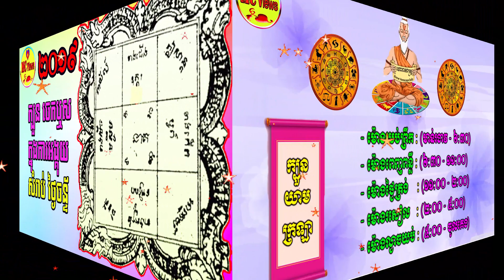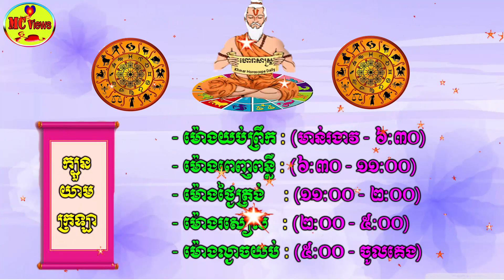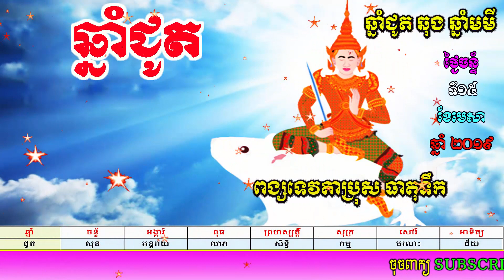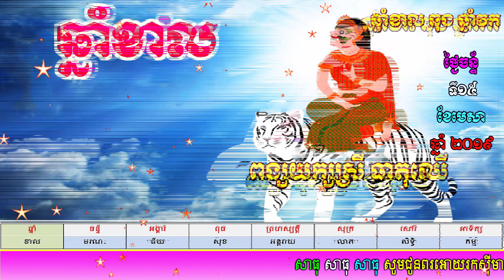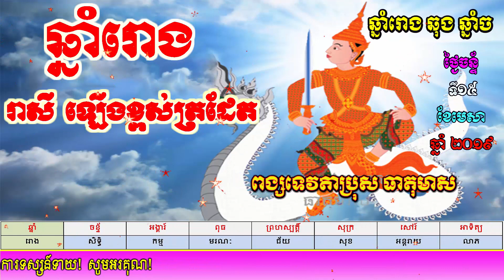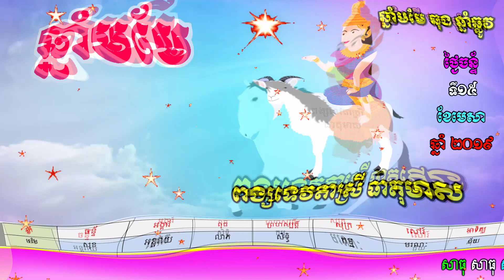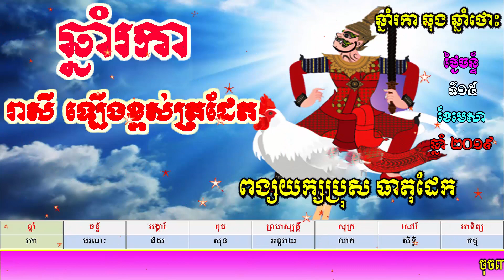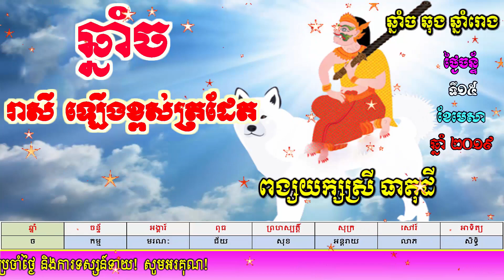ហោរាសាស្ត្រប្រចាំថ្ងៃចន្ទ័ ទី១៥ ខែមេសា ឆ្នាំ២០១៩, khmer horoscope daily by mc views channel